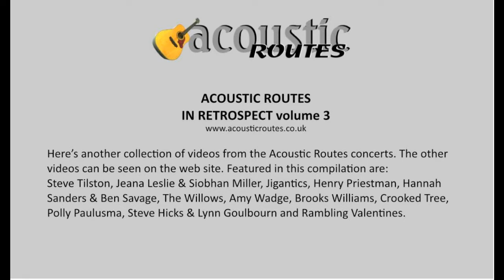Acoustic Routes In Retrospect Volume 3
Here’s another collection of videos from the Acoustic Routes concerts. The other videos can be seen on the web site. Featured in this compilation are: Steve Tilston, Jeana Leslie & Siobhan Miller, Jigantics, Henry Priestman, Hannah Sanders & Ben Savage, The Willows, Amy Wadge, Brooks Williams, Crooked Tree, Polly Paulusma, Steve Hicks & Lynn Goulbourn and Rambling Valentines.